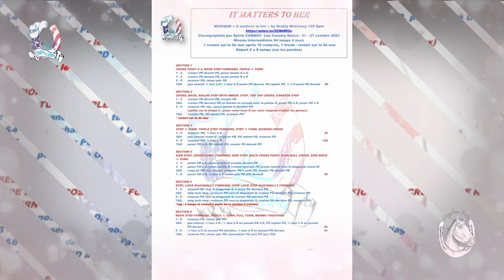" IT MATTERS TO HER " de Sylvie CARNOY - Léa Country Dance, intermédiaire, démo - Scotty McCreery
IT MATTERS TO HER
vidéo pour réviser 😉
MUSIQUE « It matters to her » by Scotty McCreery 105 Bpm
Chorégraphiée par Sylvie CARNOY- Léa Country Dance - Fr  27 octobre 2021
Niveau Intermédiaire 64 temps 4 murs
 1 restart sur le 2è mur après 16 comptes, 1 break / restart sur le 4è mur
Départ 2 x 8 temps (sur les paroles)
fiche de pas
en français